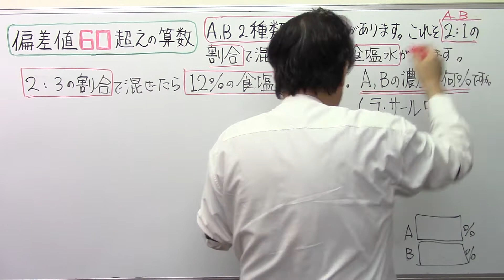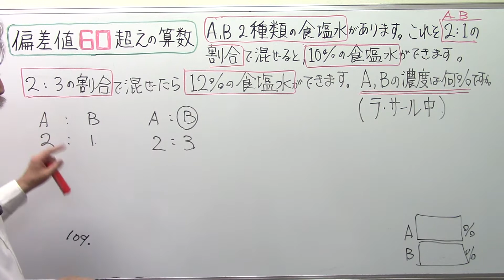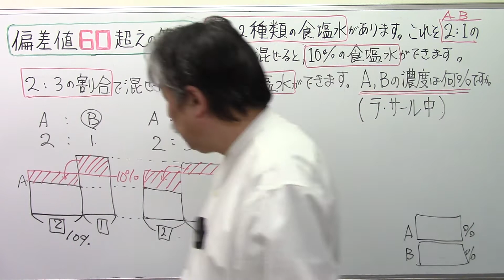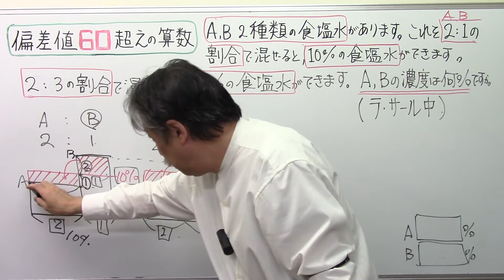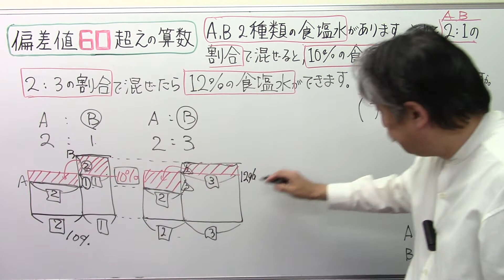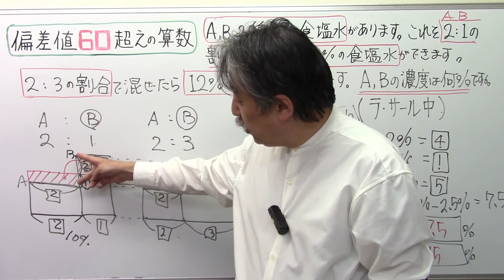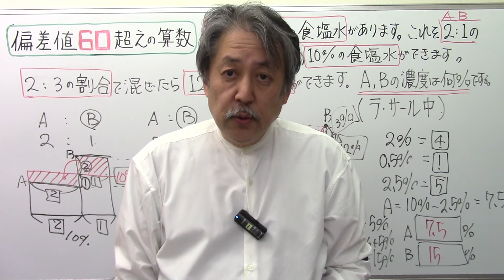偏差値6⃣0⃣超えの算数107食塩水ラサール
中学受験算数偏差値6⃣0⃣ラサール